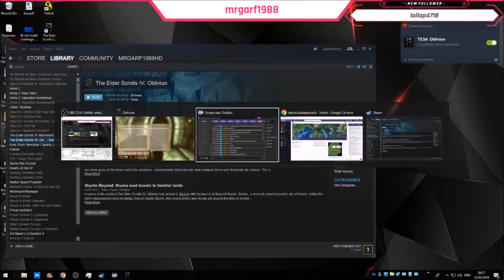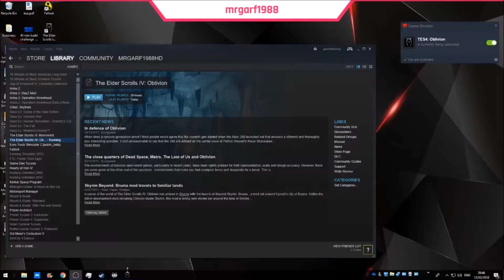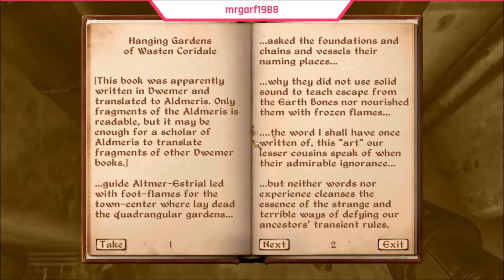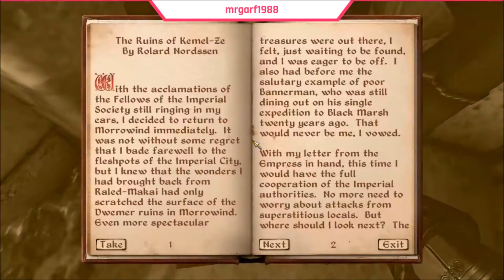Elder Scrolls Oblivion Play Through Part 51